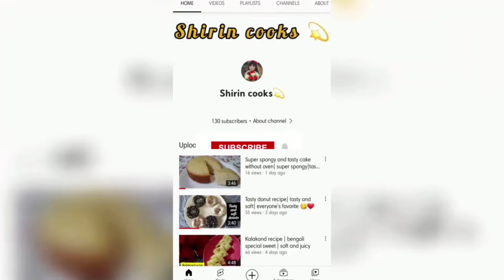Prawn masala recipe | very tasty| seafood | must try recipe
Do share your thoughts on this recipe and suggestions for any recipes

stay safe

Musician: @iksonmusic